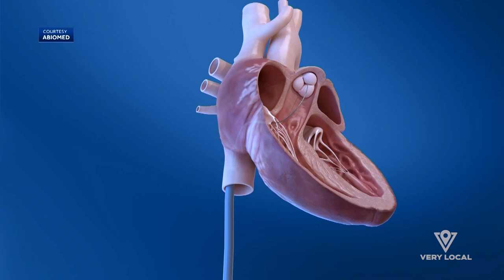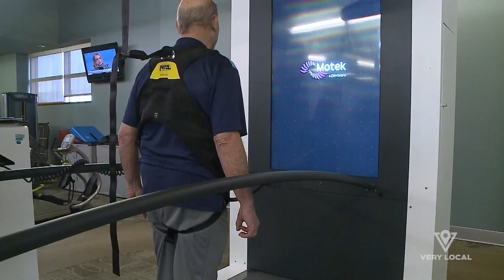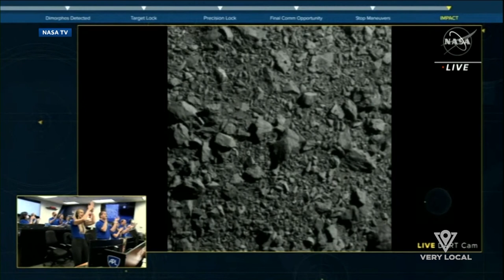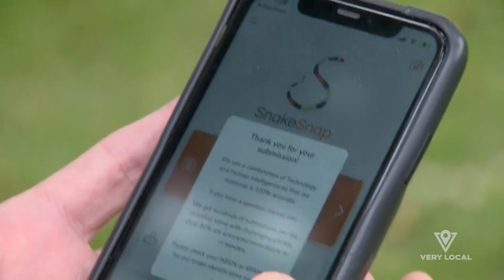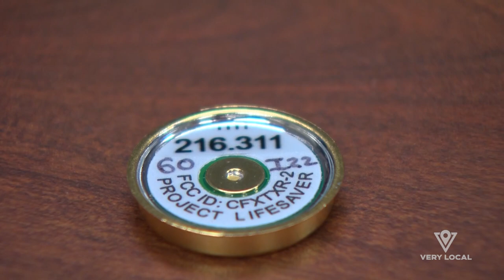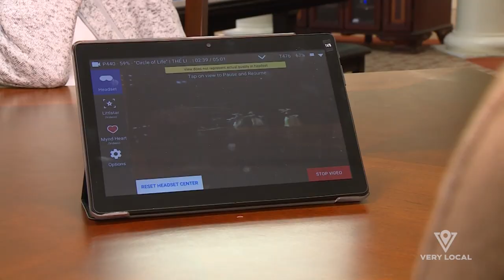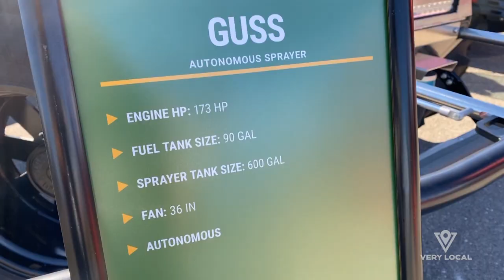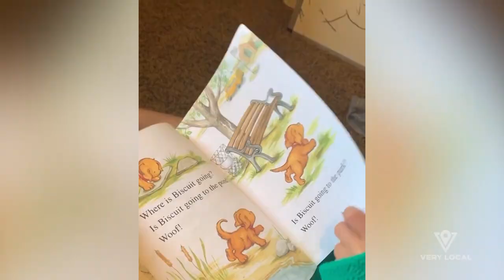10 Heartwarming Tales of Technology Changing Lives | Stitch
From the internet to artificial intelligence, modern technology has made a massive mark on our society. This episode of Stitch dives into all the ways technology can improve our lives and make a positive impact.

Stream more episodes of Stitch on @VeryLocal